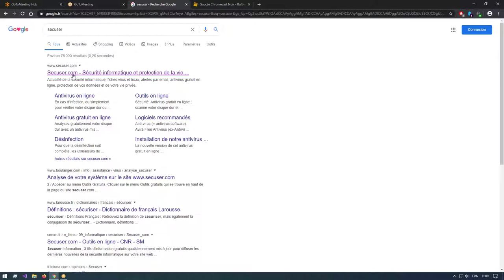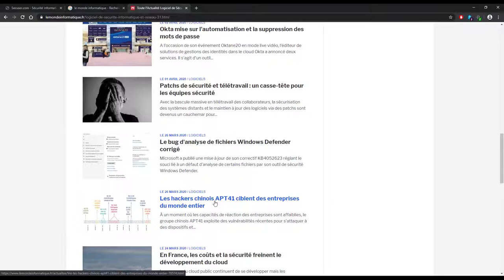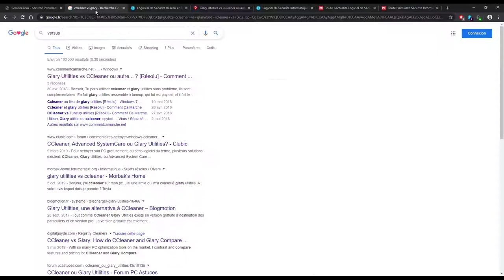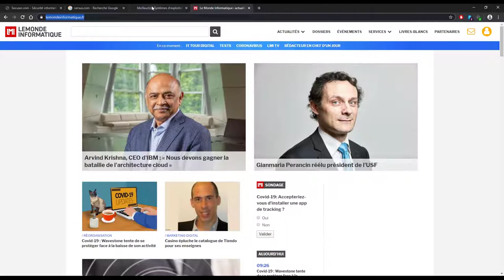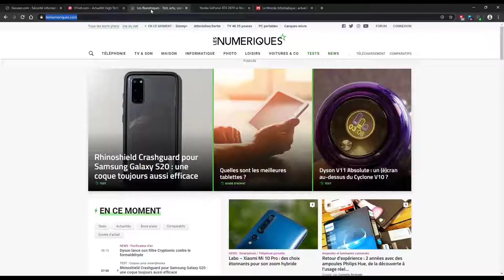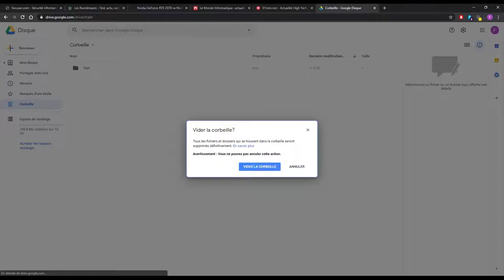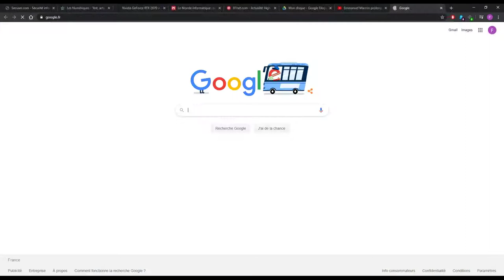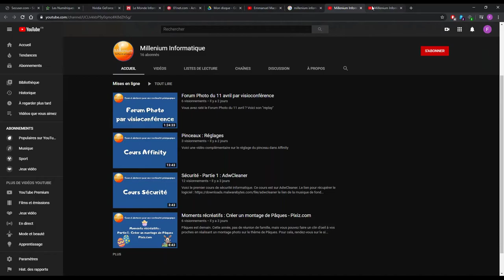Cours Sécurité par Visio Conférence du 14 avril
Pour les personnes qui n'étaient pas présentes, voici l'enregistrement du cours de sécurité du 14 avril par Visio-Conférence